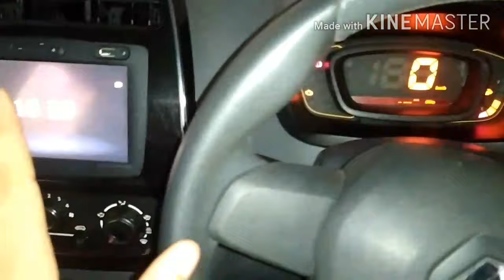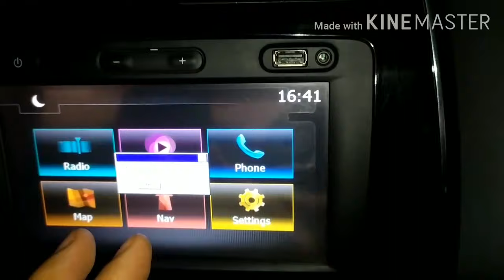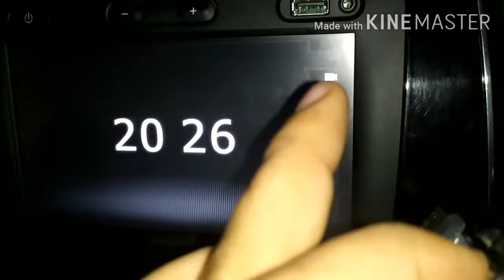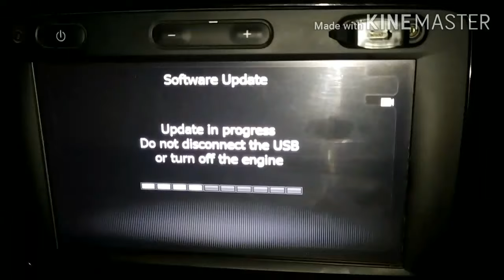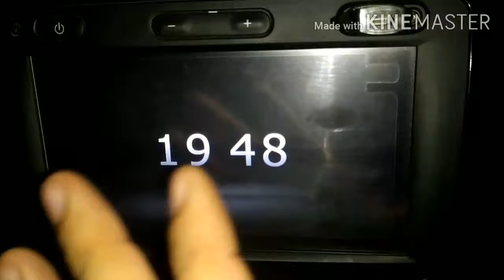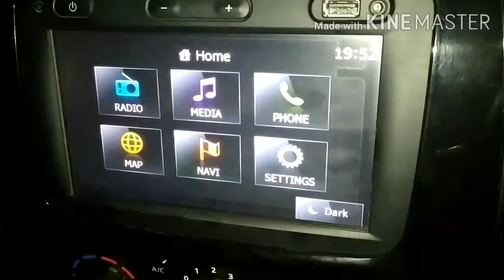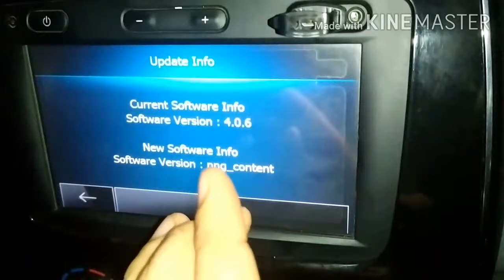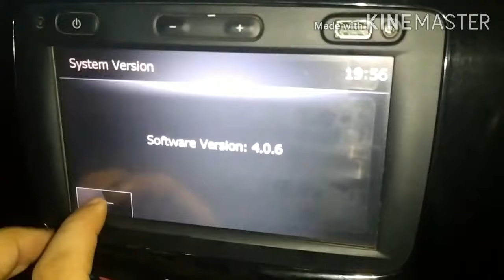Renault Kwid Medianav Video Player. How to uninstall. How to downgrade 7.0.5MD to original 4.0.6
Or simply search on Instagram for 👇
THEQUICKFIXPRO

Link to extend support for the families of our beloved and real heroes... our martyred soldiers  you can donate any amount starting from
Rs. 10 👇